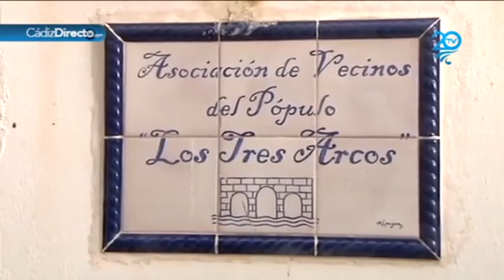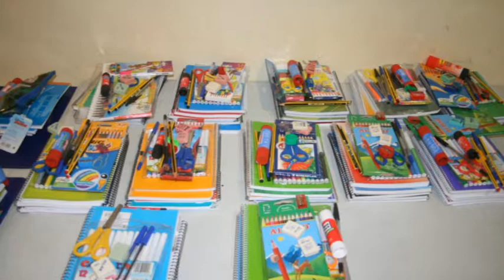'Un poquito de por favor': otra muestra de solidaridad de los gaditanos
La campaña de recogida de material escolar promovida por la Red Solidaria Popular de Cádiz terminó ayer con la "satisfacción" de haber recogido a última hora de ayer hasta 20 lotes más de los 150 iniciales.